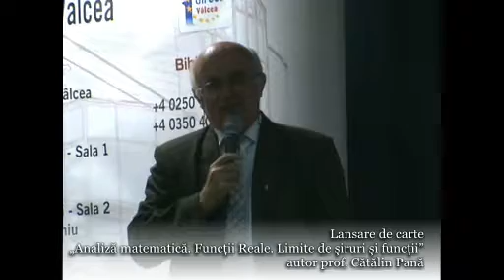Interventii Lansare de carte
Lansare de carte : „Analiză matematică. Funcţii Reale. Limite de şiruri şi funcţii”, autor prof. Cătălin Pană
Pe data de 1 octombrie 2015, la ora 18.00, a avut loc la Sala de Conferinţe a Bibliotecii Judeţene “Antim Ivireanul” Vâlcea, lansarea cărţii: „Analiză matematică. Funcţii Reale. Limite de şiruri şi funcţii”, autor prof. Cătălin Pană, referent ştiinţific prof. univ. dr. Dumitru Acu. Cartea a fost publicată în 2015 la editura Proşcoala din Râmnicu Vâlcea.